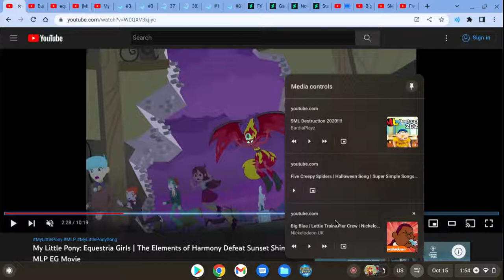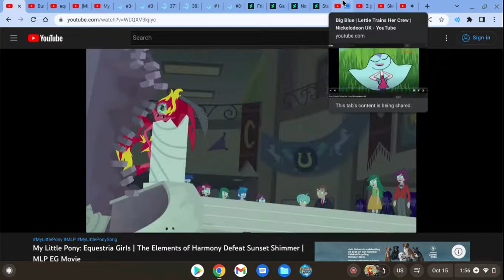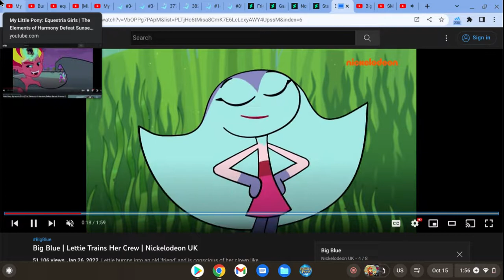She Was A Floating Hair Song